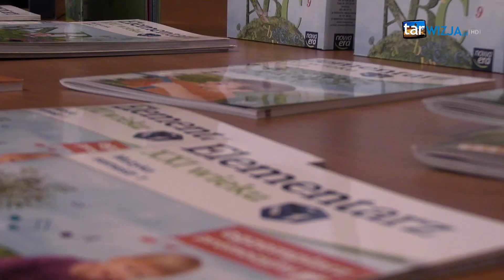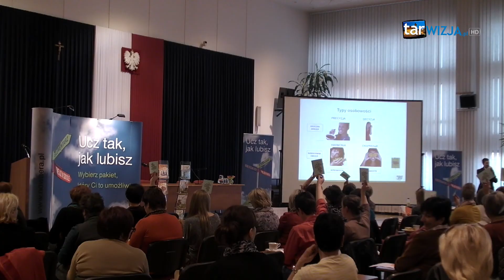Jak zainteresować dziecko książką